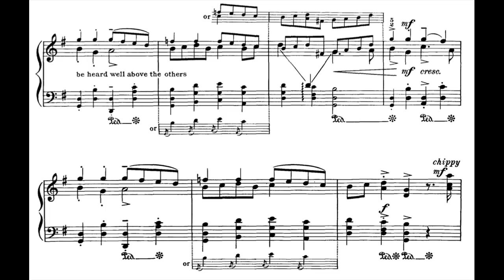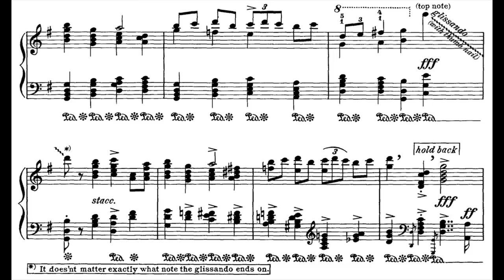Percy Grainger - Shepherd's Hey (Piano)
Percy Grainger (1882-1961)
Shepherd's Hey (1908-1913) with score

Penelope Thwaites (piano)